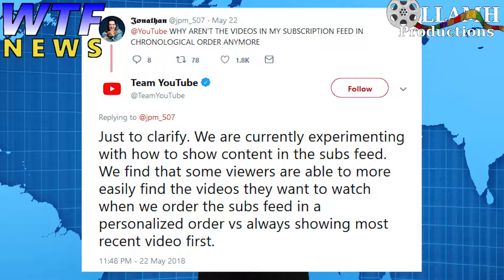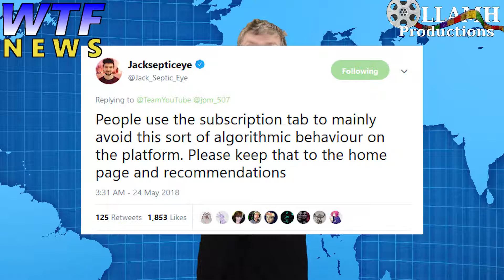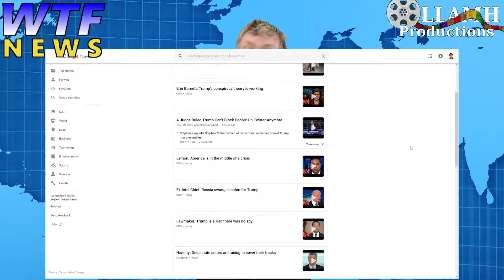Google and Youtube want to control you Weathering the Front News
Between not showing you what you asked for and Google burying news articles, more and more sites are trying to control what media and stories you consume.